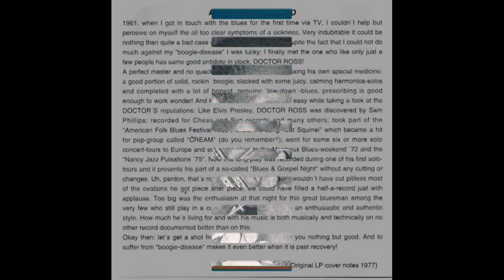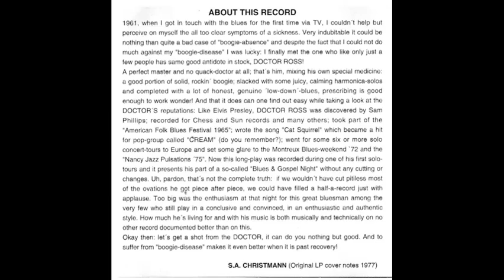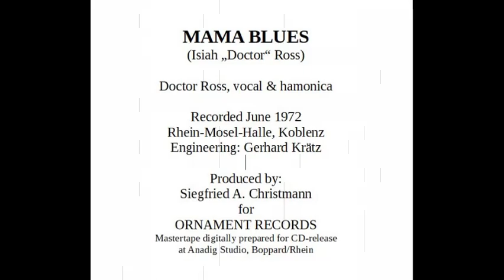Doctor Ross - Mama Blues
Doctor Ross the Harmonica Boss, Harmonica Solo